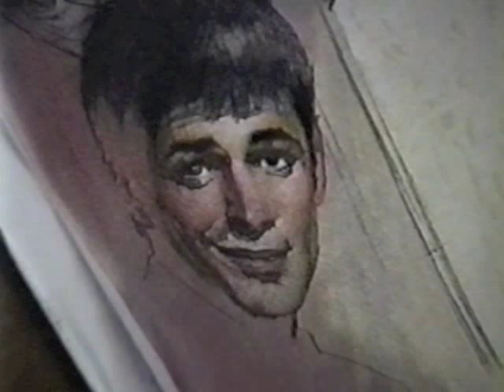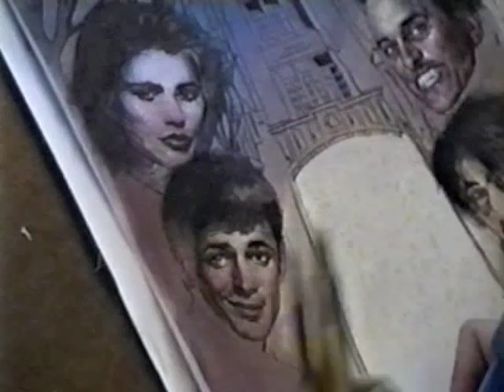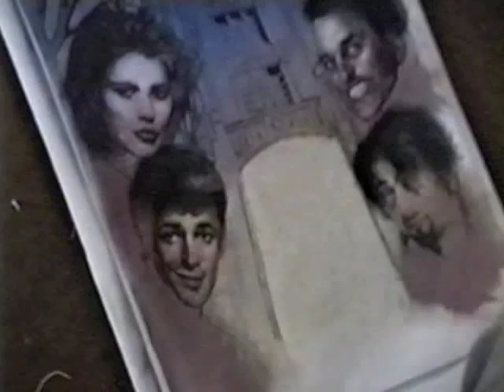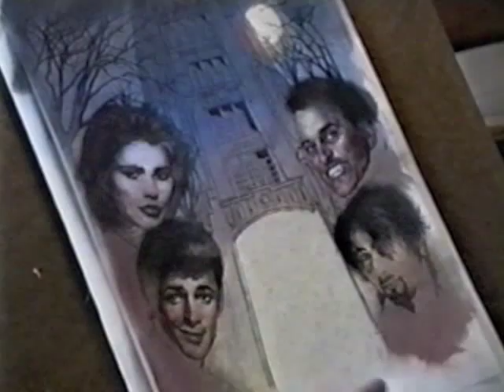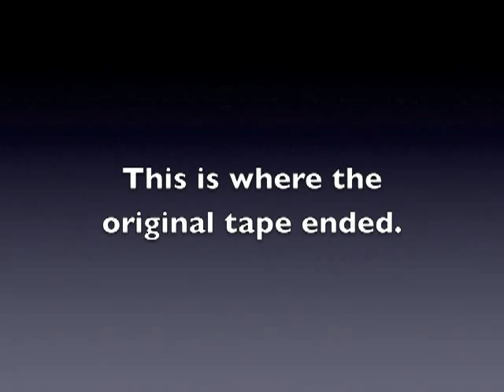6/6 Prismacolor and Bestine Illustration Technique Demo - Mark Westermoe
Part 6 - Velum with a photocopy of an original pencil illustration on it. Prismacolor [wax] colored pencils are used over it, then smeared into 'Paint' with Bestine™ brand rubber cement thinner. This is also used with Q-tip cotton swabs to "pick out highlights"